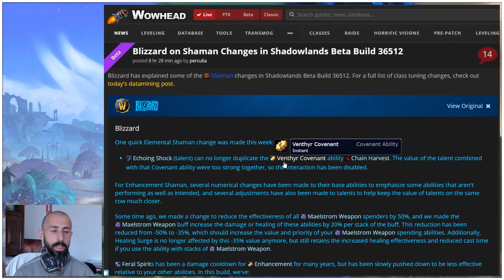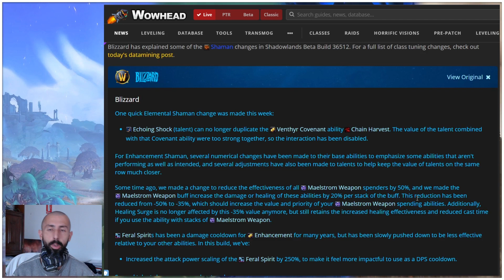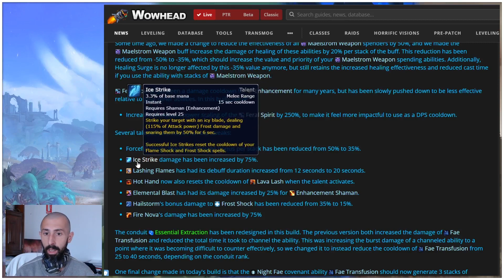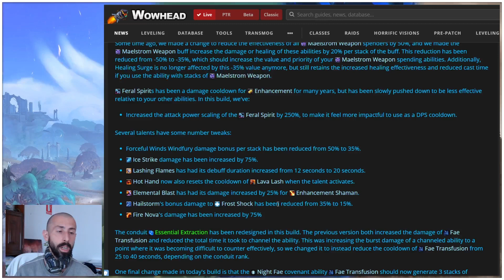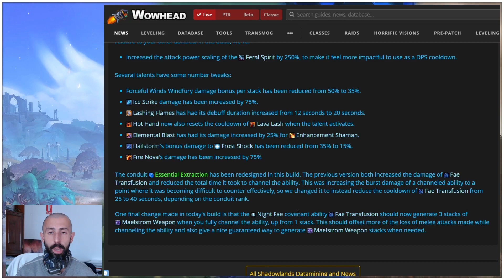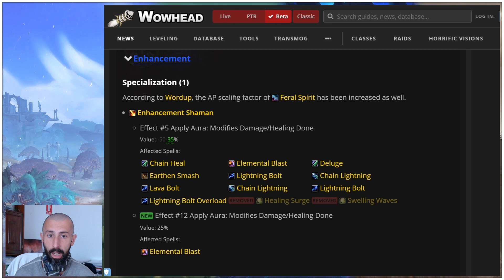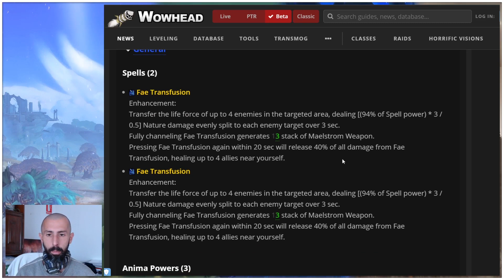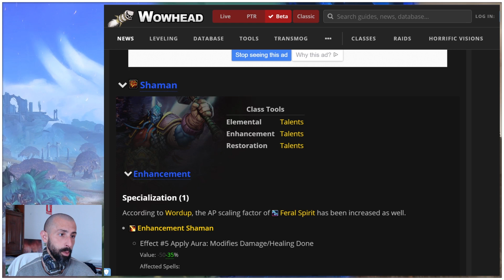[BETA DE SHADOWLANDS] CHAMÁN MEJORA [05/11/2020].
Vistazo (05/noviembre/2020) al CHAMÁN MEJORA en la última build de la Beta de SHADOWLANDS.

Estoy empezando con productos en TEESPRING, puedes apoyarme adquiriendo alguno de ellos ;)

Puedes apoyar mi creación de contenido comprando en INSTANTGAMING a través de mi link:

El contenido de este vídeo es fruto de mi propia experiencia en World of Warcraft. El material ha sido personalmente editado y es mostrado con fines educativos, todo feedback o comentario será apreciado y muy positivamente valorado.